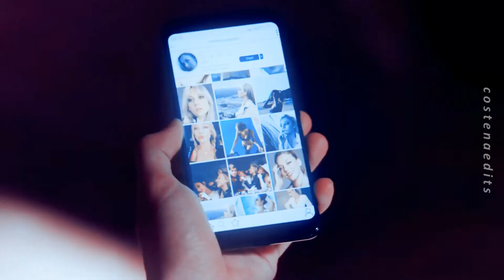❖ ONLY LOVE | CARLA roson and CONNOR walsh ᶜʳᵒˢˢᵒᵛᵉʳ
THIS IS JUST AN EDIT,
i know that connor is gay, nothing but respect about that. if you know me you know that i just have the biggest crush on jack falahee and his Murder character is just the one with the most ressources.

any ideas?

[au]

picture this : annalise is working on this case where a punch of teenagers killed one of their classmates. the lead suspect is carla, because she's the ex girlfriend of the victim and had tons of motives.
yet she keeps being a mess during the trial : changing her versions of the murder, if yes or no she claims it...
it's getting messy, per usual.

so connor takes it in his own hand, and tries to find a way to make her spill the truth. by seducing her. offering a few drinks, follows eachothers and more...

carla truly feels safe with him. and open up a little.

during one of their "rendez-vous" connor try a game with carla : truth or drink, but carla refuse to play and just drink every time. connor then understand that is probably catching feelings and want to stop all of this, but it's too late. carla knows everything.

one day, connor though that he properly ended his call with carla, but she was still on the other lign. earing everything he and his mates where saying about her and the trial. truth is, connor was only pretending to be proud of himself but he already knew that he was wipped.

carla start to avoid him and hate him. at the end of the trial we just learn that it was a suicide.
he never got her, really.

[au]

hope this edit isn't as messy as I think it is. i really loved making it, it was fun and out of my comfort zone type of edit. i'm trying to evolve each and each day.
should i do more like that one?

feel free to give me your opinion, it matters to me.

software : SVP13

|| • social media • ||
wattpad : soberdanger